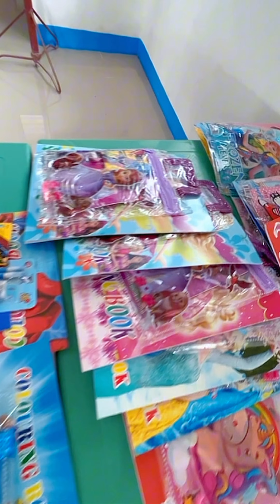School supplies para sa Brgy. Erenas Day Care Center